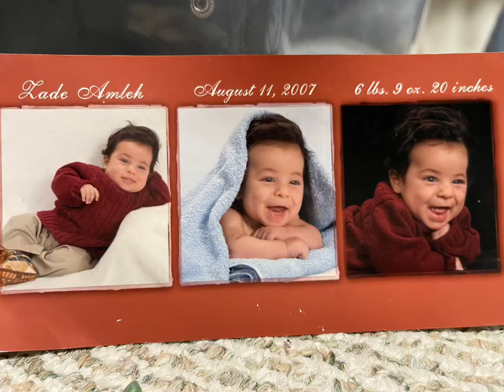الصغير بيكبر وبيصير احلى شب. ❤️🇵🇸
يوم ميلاد ابني زيد. اجمل 🍼 طفل